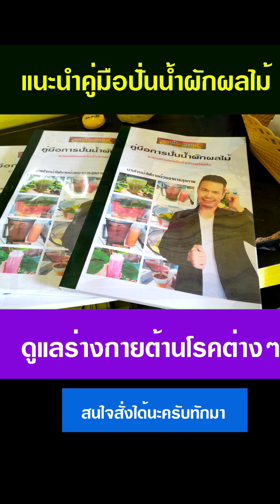สุขภาพดีต้านโรคกินกล้วยหอมทุกๆ วัน